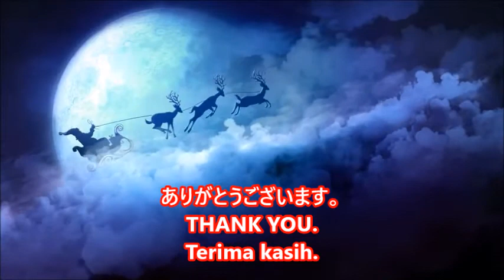Sinter claus is coming at Domus Gratia on the christmas day 2020